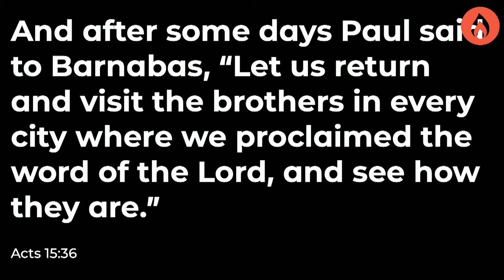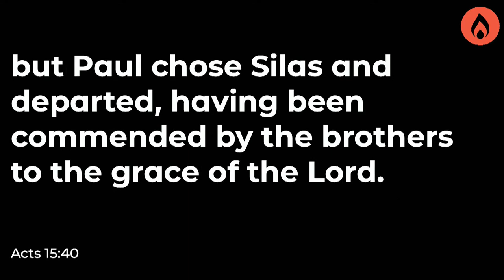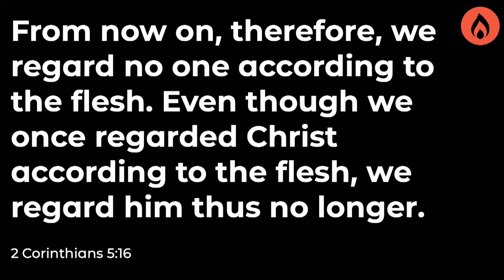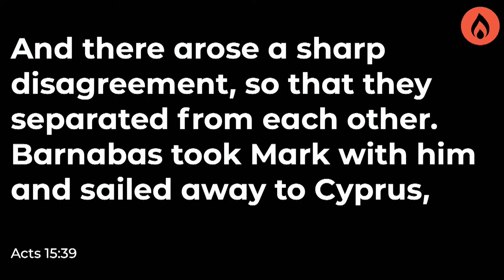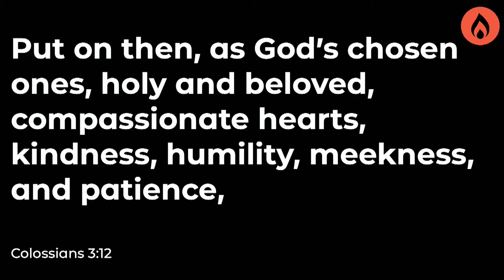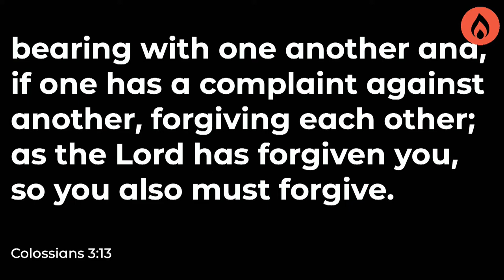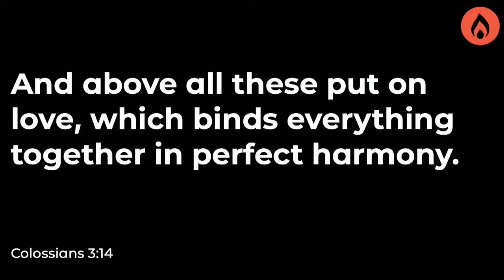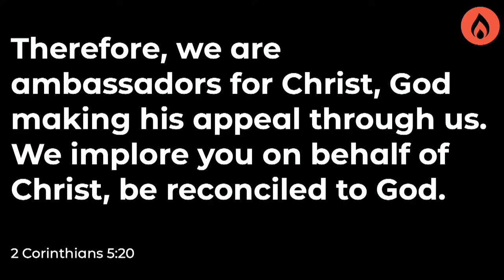Let's Agree to Disagree | Johnny Costea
Conflict is a part of the human experience. It's not a matter of avoiding it, it's a question of how we go through it. By remaining focused on Jesus and how he taught us to face adversity, we honor his name even in the midst of the fiercest disagreements.

Acts 15:36-41